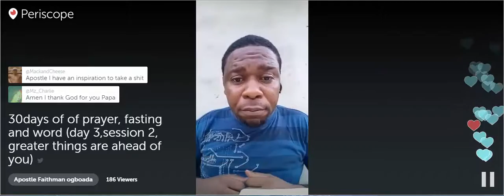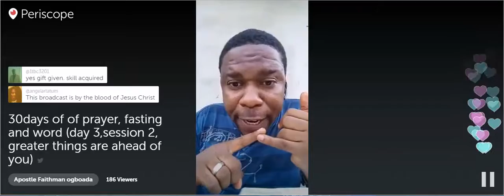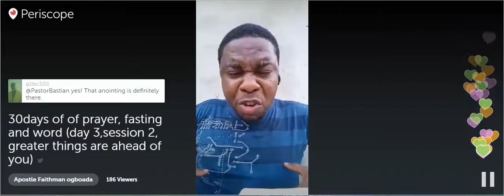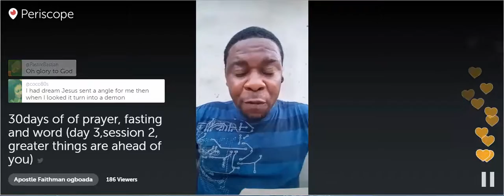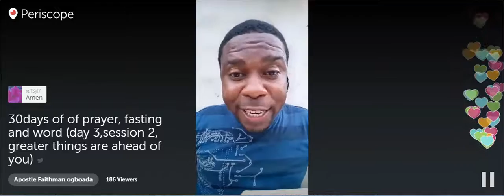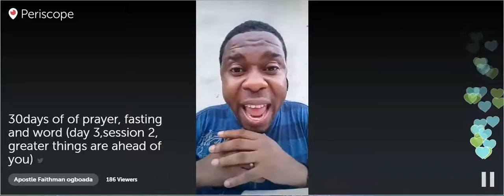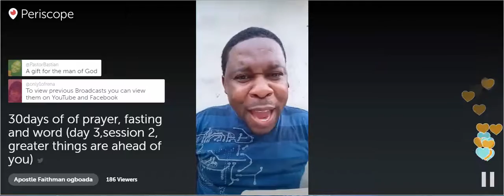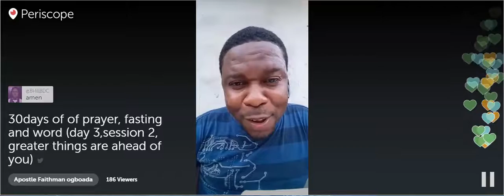Apostle Faithman Ogboada- 30days of Fasting, Praying, and Word (Greater Things are Ahead of You)